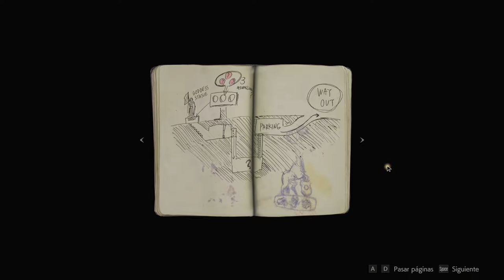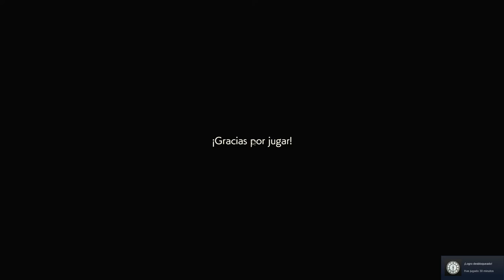Resident Evil 2 Remake -1 Shot Demo - Gameplay - PC | Español | Capcom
Resident Evil 2

Desarrollador: Capcom

RaccoonCity ha sido invadido por zombies y es tu primer día en el trabajo. Juega como Leon S. Kennedy en la demo de Resident Evil 2 1-Shot, disponible del 11 de enero al 31 de enero. Tienes 30 minutos para explorar los pasillos de la estación de policía de Raccoon City. ¿Podrás salir con vida?

Le dimos una mirada al juego, la verdad fue muy dificil completar el objetivo en los 30 minutos, estaba un poco perdido y oxidado, pero sinceramente quede con ganas de mas, el juego esta increible y todo lo que tiene para ofrecer en cuanto a jugabilidad.